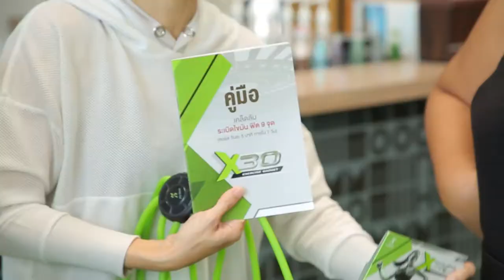'นุ๊ก สุทธิดา' ชวน 'อ.ยิ่งศักดิ์' ดูแลสุขภาพ เล่นโยคะปีนผ้า I เต็มปากเต็มคำ I EP.18 [ 3/3 ]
'นุ๊ก สุทธิดา' แนะเคล็ดลับการดูแลสุขภาพ ชวน 'อ.ยิ่งศักดิ์' เล่นโยคะปีนผ้า

▲Line @yingsakfood